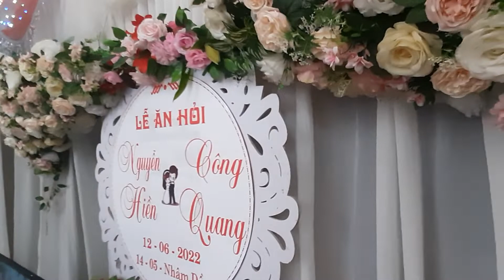lễ ăn hỏi công quang nguyễn hiền